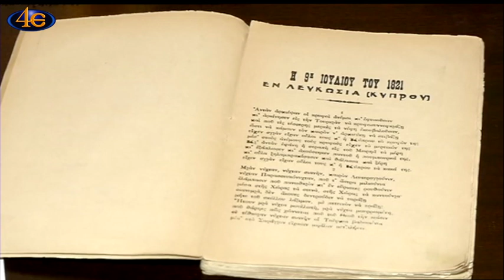Οι διωγμοί των Ελλήνων στην Κύπρο το 1821 - Νίκος Νικολαΐδης, Ομότ. Καθηγητής ΕΚΠΑ 9.7.2021